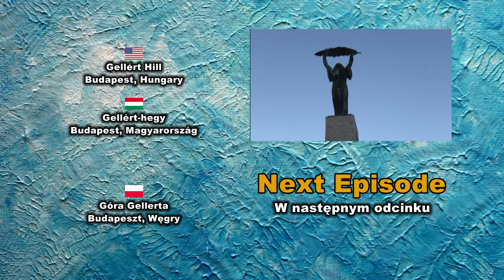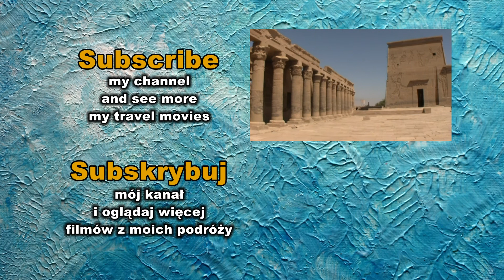Castle of Diosgyor, Miskolc, Hungary / Diósgyőri vár, Miskolc, Magyarország / Zamek Diosgyor, Węgry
The Castle of Diósgyőr is a medieval castle in the historical town of Diósgyőr which is now part of the Northern Hungarian city Miskolc.